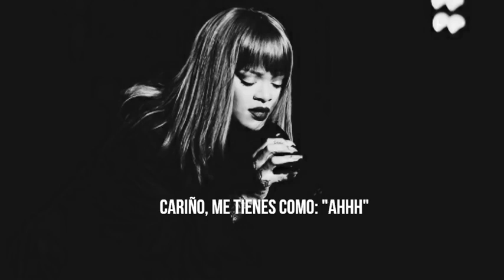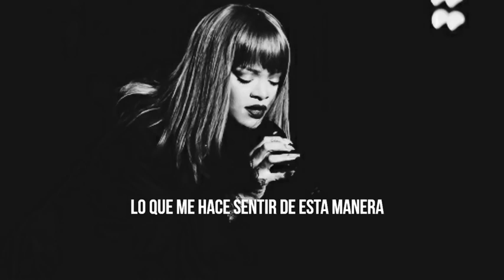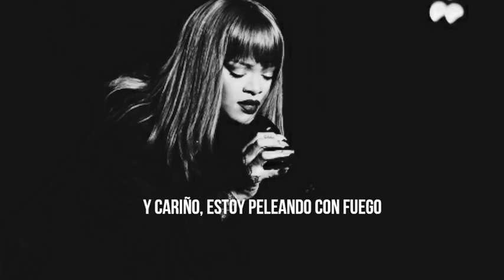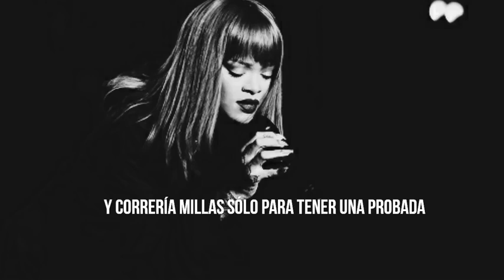Love on the Brain - Rihanna / °Español° \